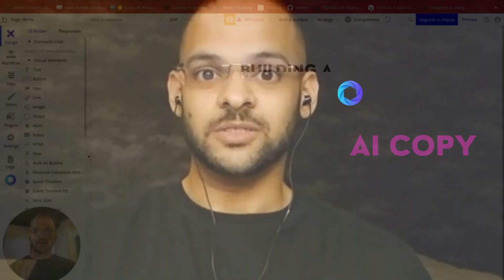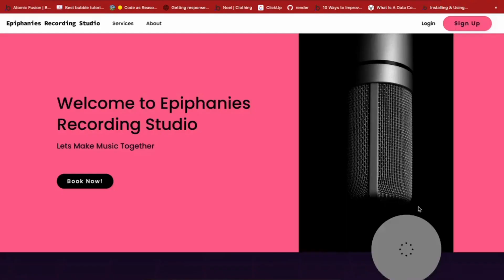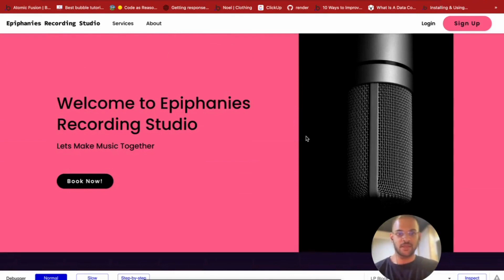Building Bubble Landing Pages in 90 seconds | Atomic Fusion AI Copy | Product Hunt launch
Welcome to our demo of AI Copy on Atomic Fusion. This feature enables AI-powered auto-population of your Atomic Fusion components and pages with great copy!

As Bubble.io developers, we understand the struggle of creating compelling copy for our pages and components. With this new feature, you can now quickly and easily generate great copy that is tailored to your specific needs in context of the project you're currently working on.

Our AI technology analyzes the context of your app, understands the layout of the selected page or component template and generates copy that is relevant, engaging, and effective. This saves you time and allows you to focus on other important aspects of your project.

In this demo, Ranjit shows you how to use this new feature, and how it can benefit your workflow. We'll walk you through the example of building a landing page for a real use case with an Atomic Fusion asset and copy generated by this AI feature.

We're excited to announce that this feature is now live on Product Hunt! So head over there to check it out and leave us your feedback. We're always striving to improve our product and make the lives of Bubble.io developers easier.